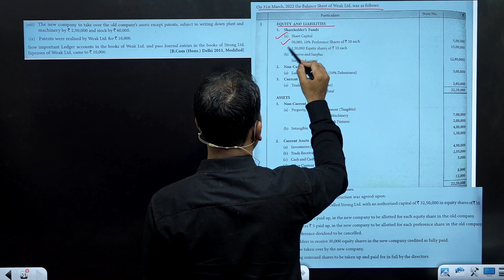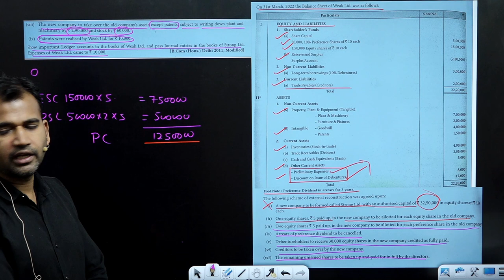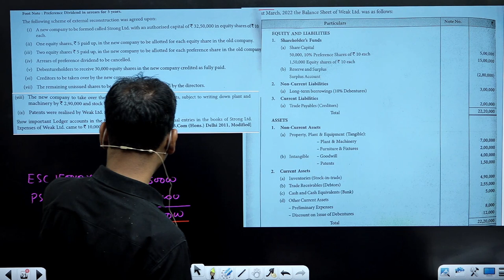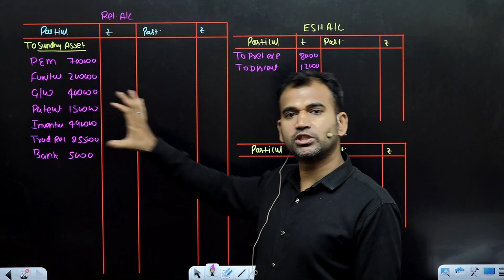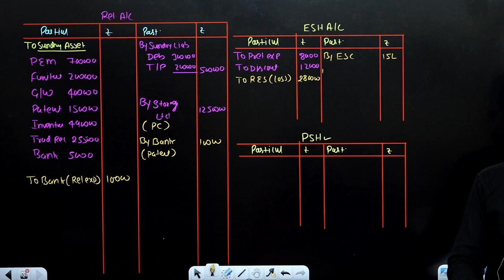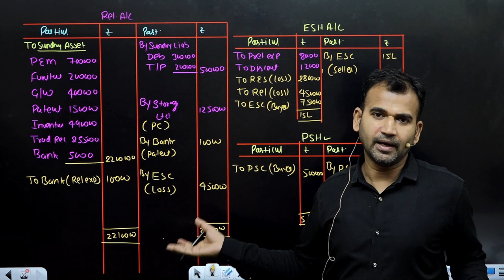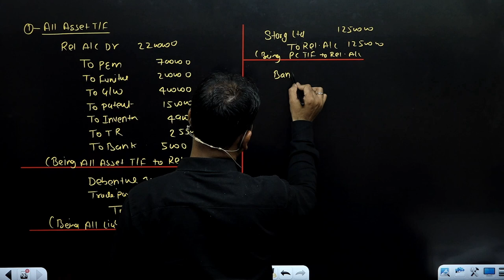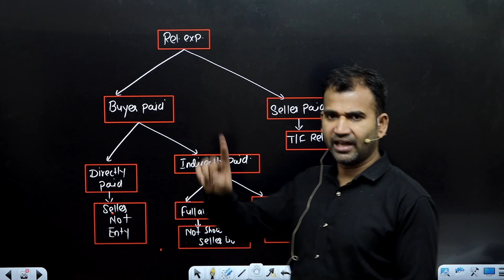Books of seller practice question | Amalgamation | part 12 | corporate a/c | By Anuj sir